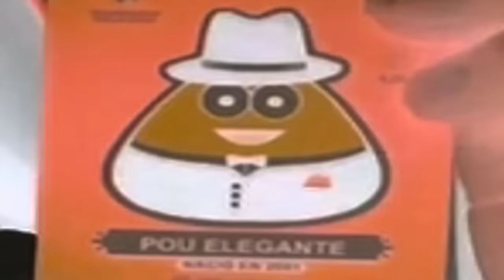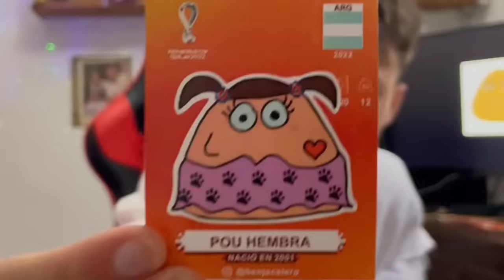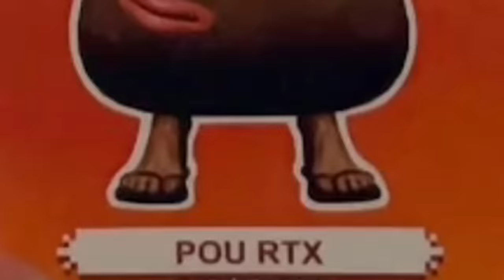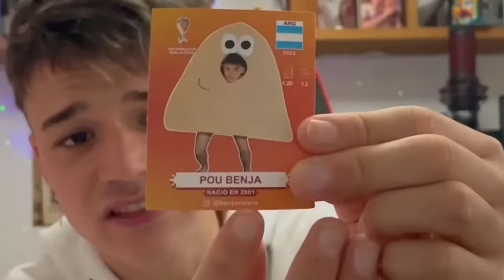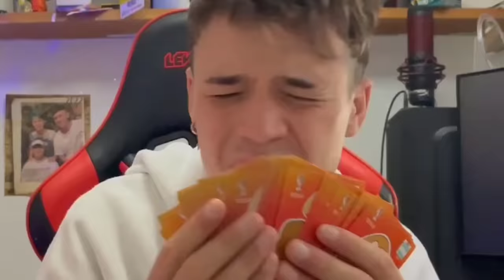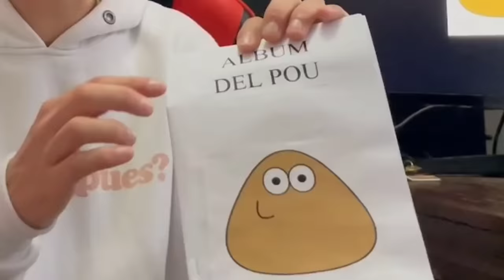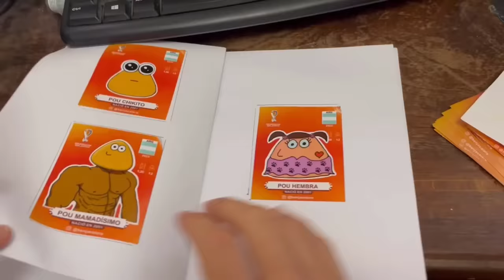EL ALBUM DEL POU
hago el album del pou, con figuritas del pou, espero que disfruten este video tan pou.